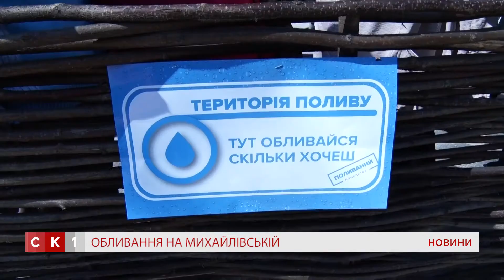Сотні Житомирян відзначили поливаний понеділок на Михайлівській